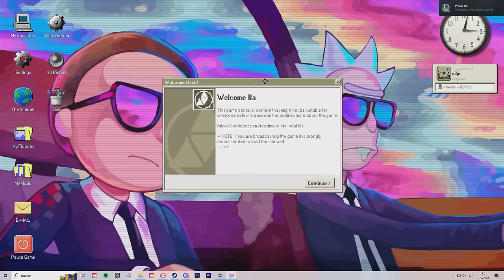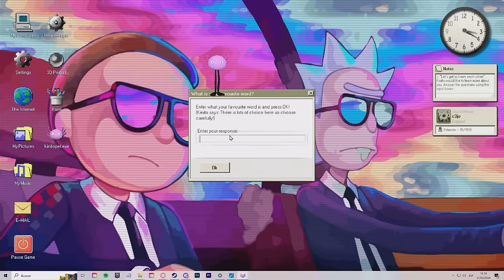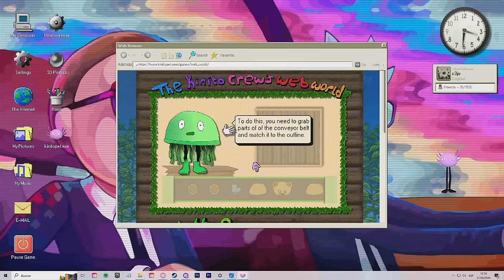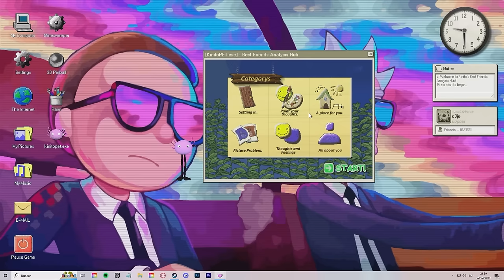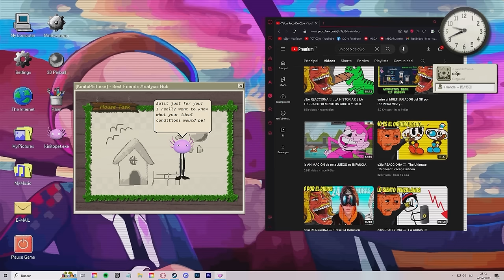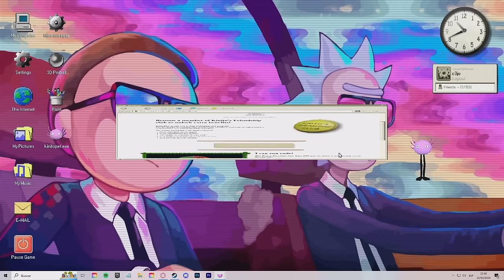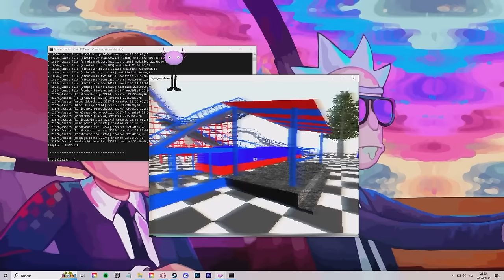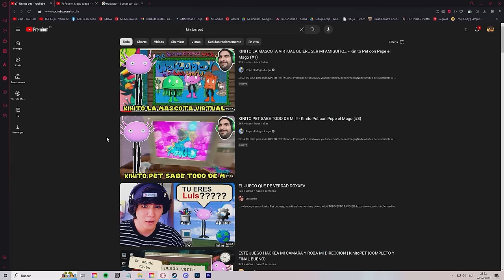KinitoPET el JUEGO que REALMENTE te DOXEA *completo*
Hoy probamos el KinitoPET gente, uno de los pocos juegos en el que solo grabé :0

- Canales!